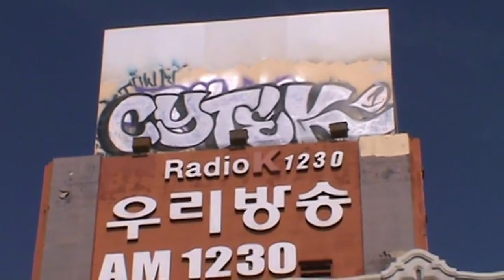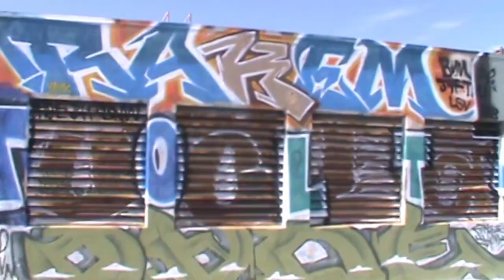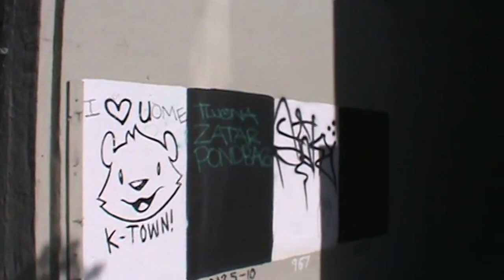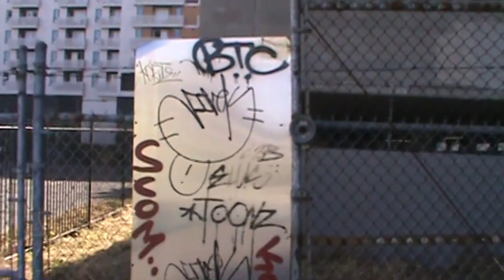Koreatown Los Angeles Graffiti pt.3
Documenting the local graffiti scene before they get rid of it